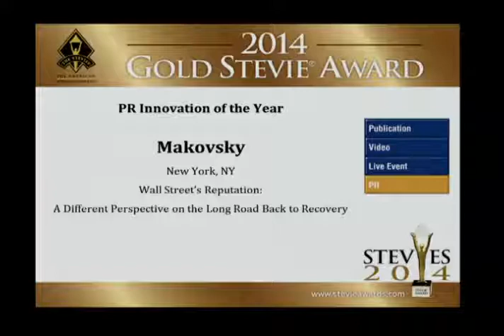Makovsky wins a Gold Stevie Award in The 2014 American Business Awards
The first group of Stevie Award winners in The 2014 (12th Annual) American Business Awards, the U.S.A.'s premier business awards program, ere announced and presented on Friday, June 13 at the Fairmont Millennium Park Hotel in hicago, Illinois.  The second group of winners will be announced at a ceremony at the Palace Hotel in San Francisco on September 12.